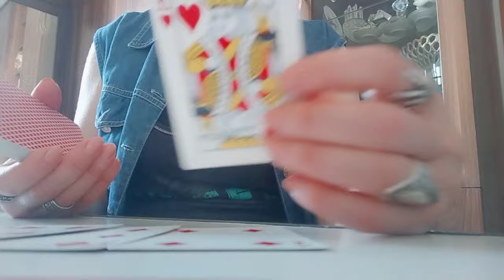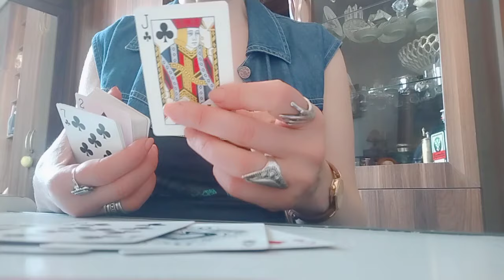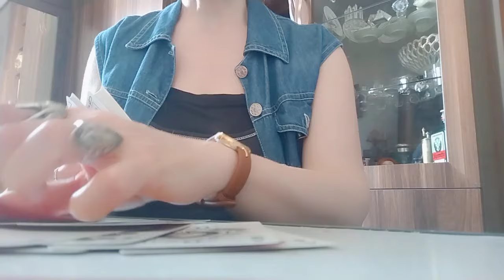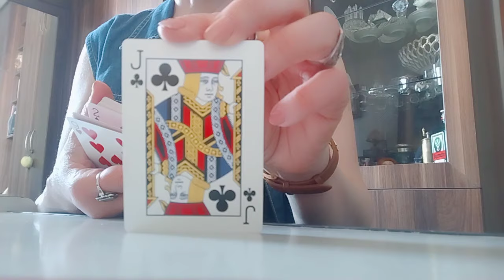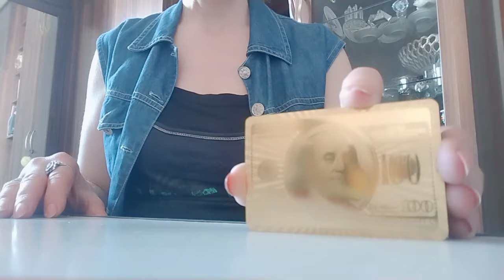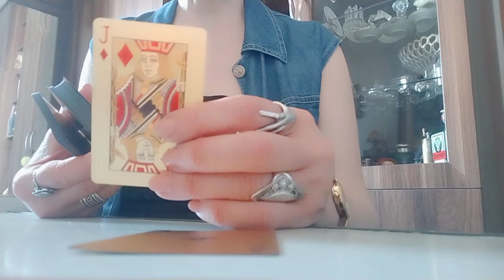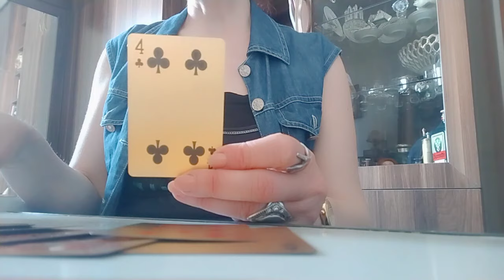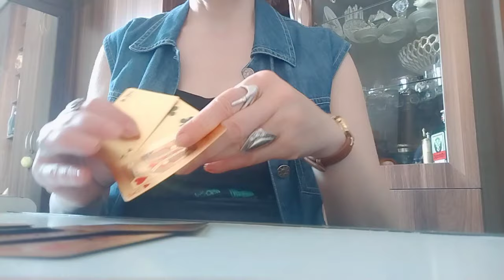რა გახდება ცნობილი თქვენთვის? რა უნდა შეცვალოთ მეტი წარმატებისთვის?✨💃